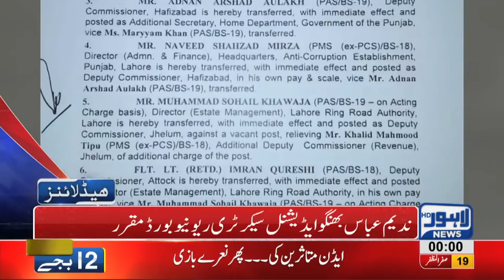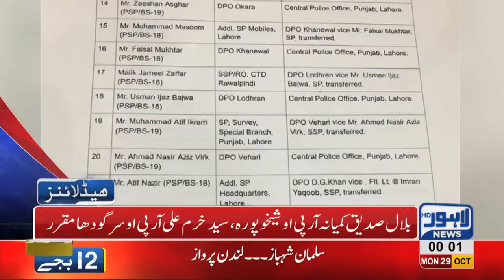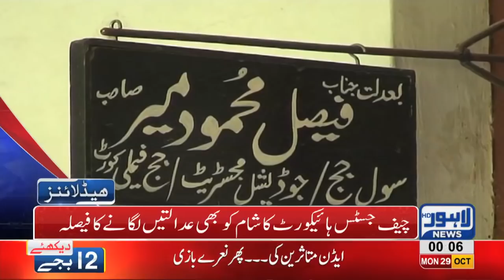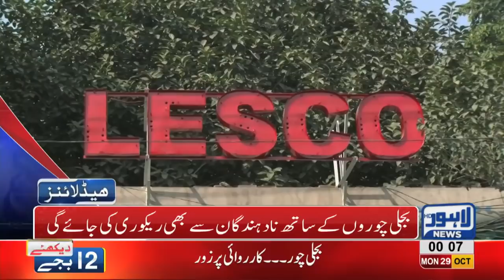12 AM Headlines Lahore News HD – 29 October 2018